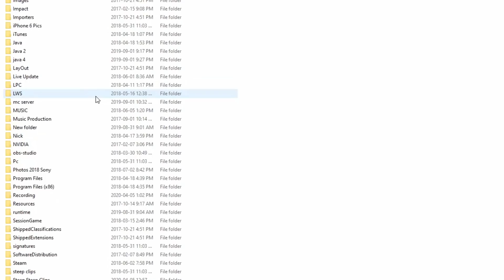SKATE on Snow Against the Undefeated STEEP Champion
Mad props to Nikola - stoked for game 3! Such a good game of slvsh.